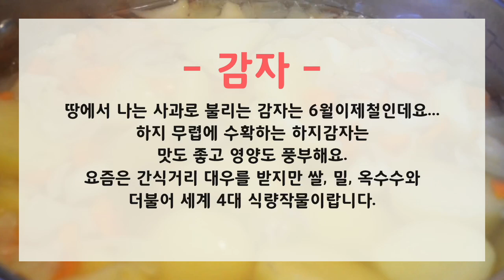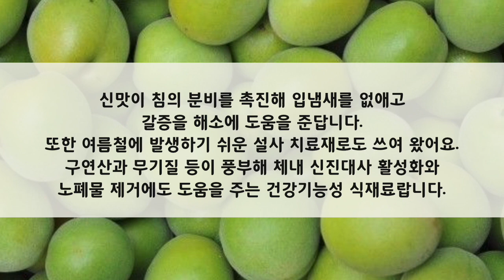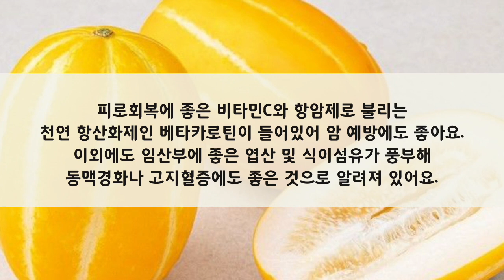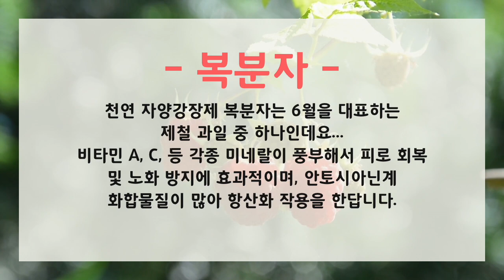6월 제철음식 6가지 효능까지~!!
안녕하세요^^
이번 시간에는 6월 제철음식 6가지를 알아보았는데요...
아무쪼록 더워지고 있는 날씨... 제철음식 잘 챙겨드셔서
건강관리 잘 하시길 바랍니다~!!